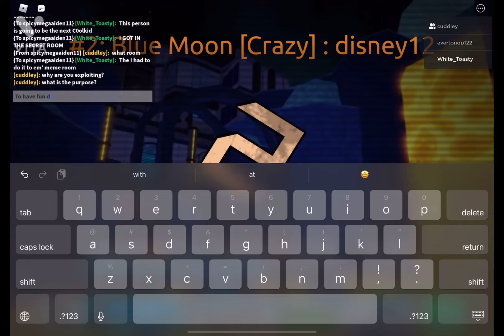Exploiter joins FE2 Private Server and starts exploiting